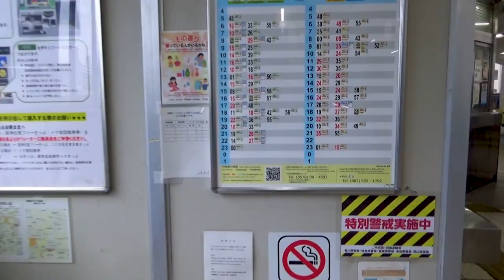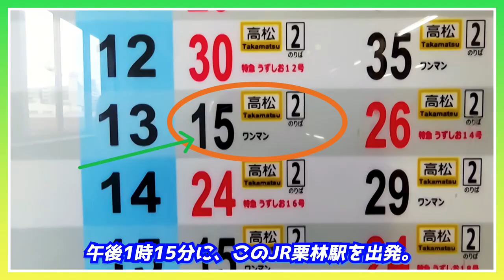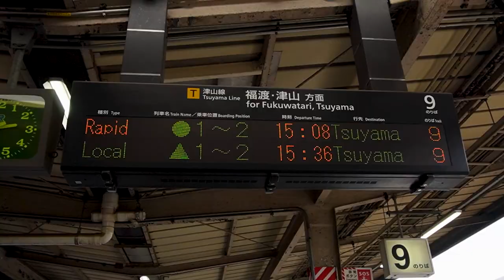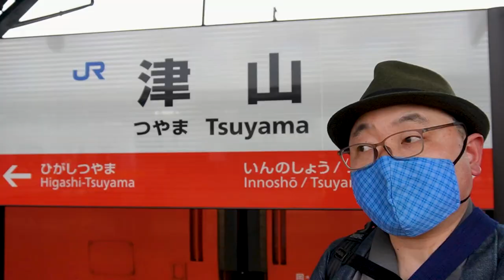【快速マリンライナー&快速ことぶき】〈予讃線・津山線〉1時間で瀬戸大橋越えて、津山駅で家族と再会！《小豆島編#6》/ Railway trip with 2 rapid train services.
『【快速マリンライナー&快速ことぶき】〈予讃線・津山線〉1時間で瀬戸大橋越えて、津山駅で家族と再会！《小豆島編#6》』です。

💮今作での訪問先&乗車した列車と路線
栗林公園、JR栗林駅、JR高徳線、JR高松駅、快速マリンライナー、JR予讃線、JR坂出駅、瀬戸大橋、JR瀬戸大橋線、JR児島駅、JR茶屋町駅、JR早島駅、JR岡山駅、快速ことぶき、JR津山線、JR金川駅、JR亀甲駅、JR津山駅

00:00 アバンタイトル / Avan Title
00:15 オープニング / Opening
01:16 JR栗林駅 / At the Ritsurin Station.
02:31 JR高徳線 / Taking a train of Kotoku Line by JR Shikoku.
03:22 JR高松駅 / At the Takamatsu Station.
04:04 快速マリンライナー / The Rapid Train Service, "Marine Liner".
04:58 JR坂出駅 / At the Sakaide Station.
05:31 瀬戸大橋 / Crossing over the "Seto Ohashi Bridge".
07:28 JR児島駅 / At the Kojima Station.
08:07 JR茶屋町駅 / At the Chayamachi Station.
08:29 JR早島駅 / At the Hayashima Station.
08:58 JR岡山駅 / At the Okayama Station.
10:16 快速ことぶき / The Rapid Train Service, "Kotobuki".
10:58 JR金川駅 / At the Kanagawa Station.
11:51 JR亀甲駅 / At the Kamenokō Station.
12:20 JR津山駅 / At the Tsuyama Station.
12:32 エンディング / Ending.
13:24 エンドカード / End screen.

▶️撮影機材: ZV-E10L、HDR-CX680(Sony製)
▶️編集ソフト: Adobe Premiere Pro
▶️効果音音源/SE sound source：効果音ラボ/ Sound Effect Laboratoty

 This travel video is the last episode of the "The trip to Shodoshima island" edition.
 It's not flashy to call it a "final episode," but I'll show you an about 3-hours train journey that starts in Takamatsu, Kagawa, then crosses the Great Seto Bridge on the way, and heads for Tsuyama, Okayama.
 In this video, 2 rapid trains appear. Please check these, too.